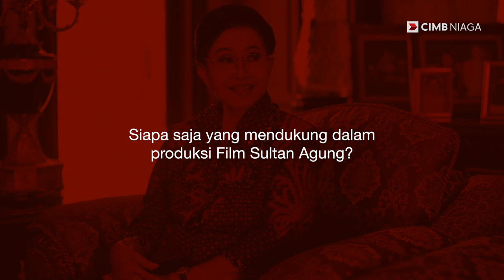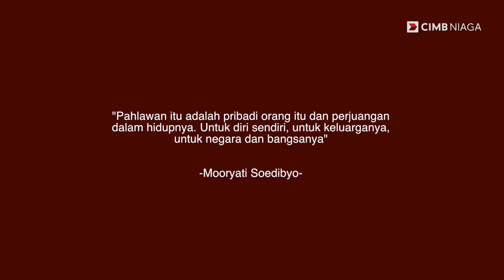Exclusive Interview Ibu Mooryati Sudibyo - Film Sultan Agung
Ibu Mooryati Sudibyo menjelaskan fokus film ini ialah aspek pengorbanan dan cinta tanah air yang ada dalam kisah kehidupan Sultan Agung.
Film ini juga dipersembahkan kepada bangsa dan negara untuk menghidupkan kembali semangat persatuan dan kesatuan. Film ini ditujukan bagi generasi penerus agar mengenal dan menghargai perjuangan pahlawan kita, salah satunya Sultan Agung.

Yuk saksikan film Sultan Agung "Tahta, Perjuangan dan Cinta".